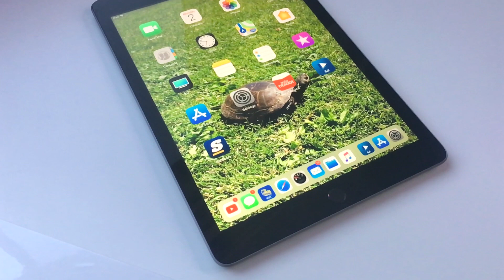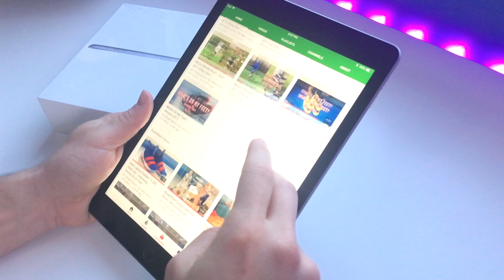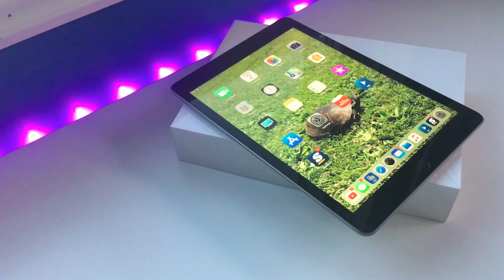New Apple iPad 2018 (6th Generation) - UNBOXING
This video unboxes the new 2018 6th generation 9.7 inch iPad released at Apple's Education event in March 2018. This is the 32GB model in space grey Wi-Fi.

Mount: Ztylus Z Grip Smartphone Mount